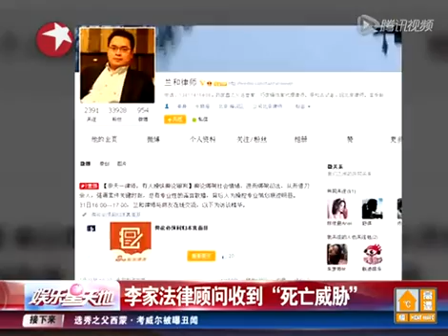2013 08 05期 李家法律顾问收到死亡威胁